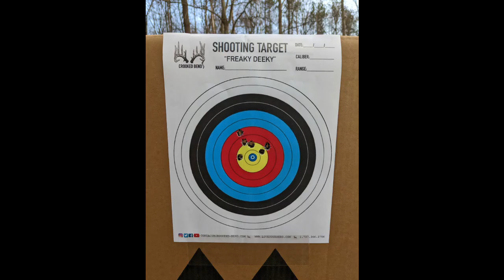We Lost Our Honey Bees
We discovered our honey bees were dead when heading out to treat for mites heading into the winter season. We believe this was caused by a chemical kill.